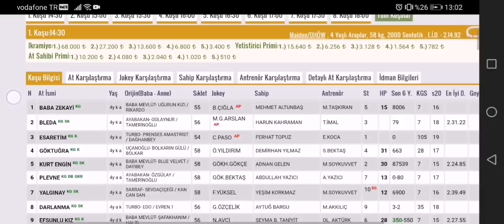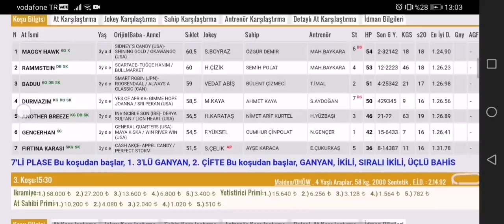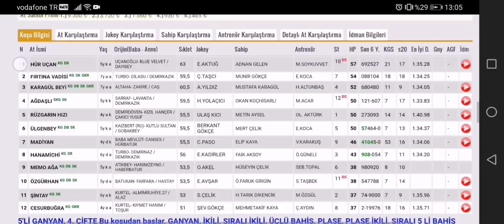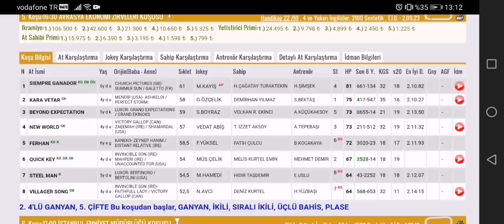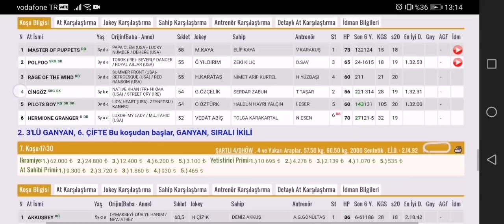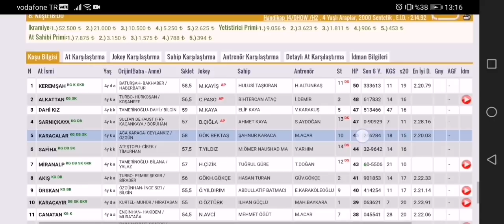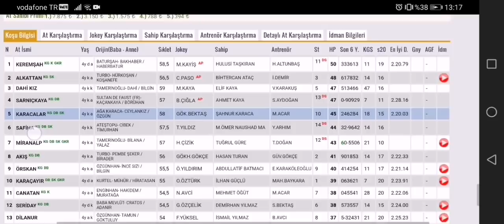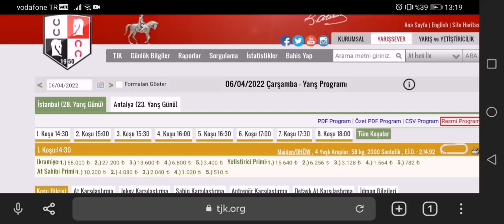6 Nisan 2022 Çarşamba İstanbul Altılı Ganyan tahminleri İstanbul at yarışları Tahminleri Veliefendi